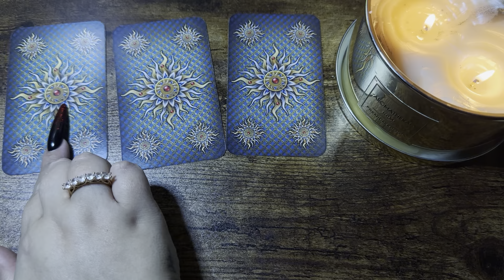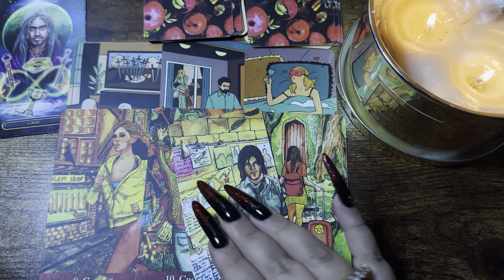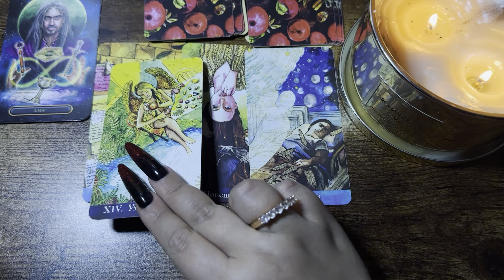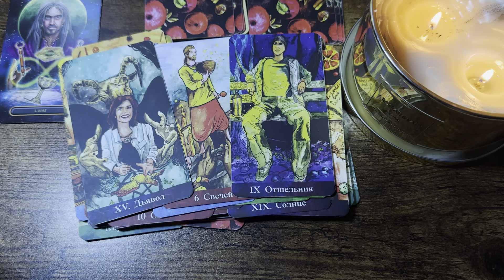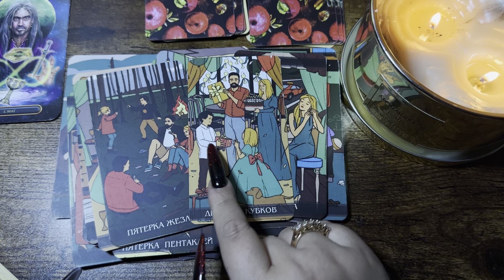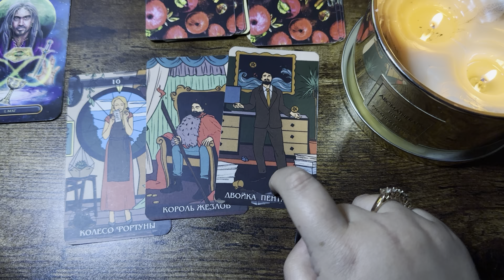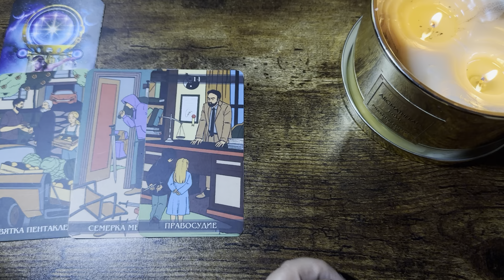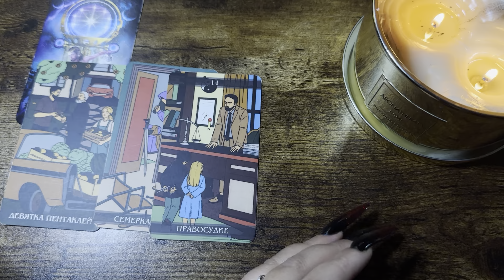Таро Підказки Роду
Консультація Таролога